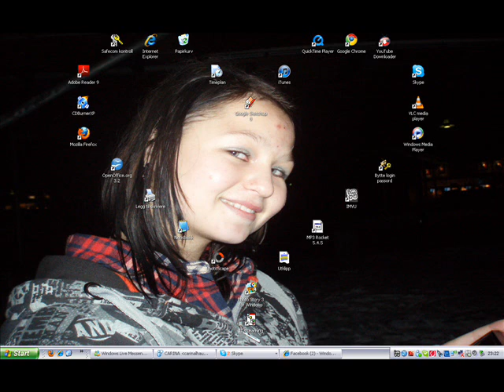MY ANGLE.wmv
A movie I got from my boyfriend, he is so wonderful